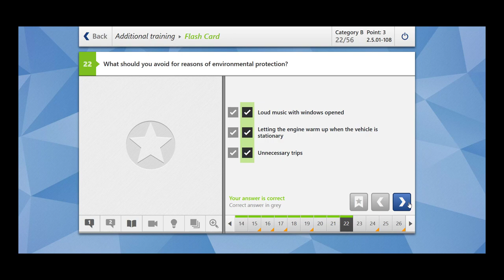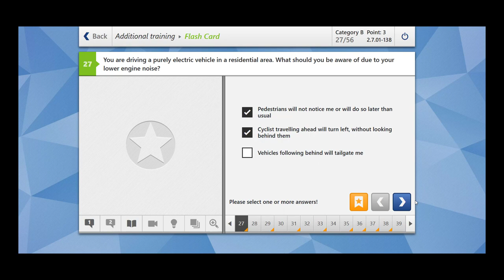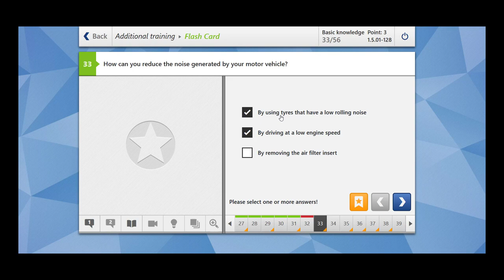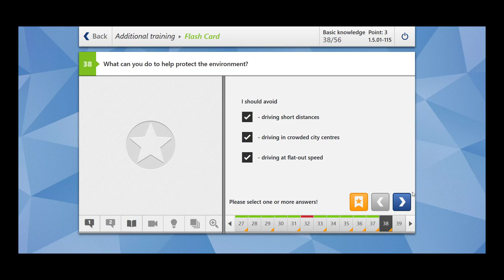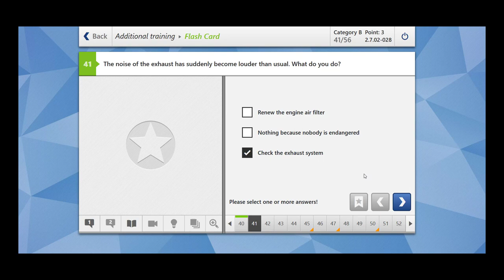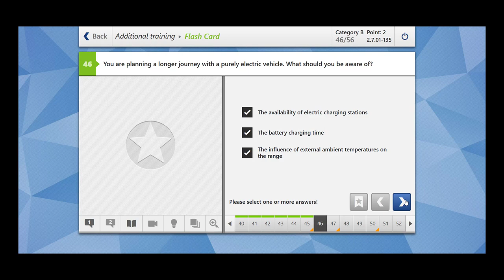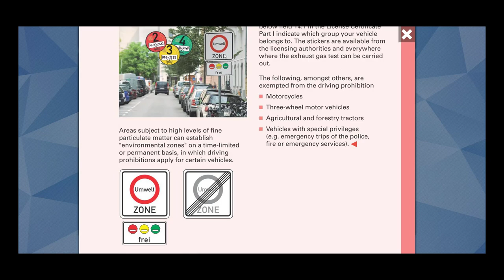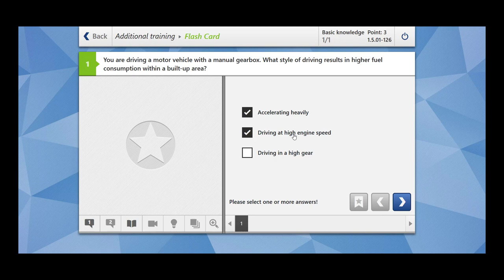Eco friendly use Motor Vehicle II | How to get Driving License in Germany |German Driving Exam Tips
How to get Driving License in Germany
# German Driving Exam Tips
# Eco friendly use of the Motor Vehicle

I have cleared my German Theory  Driving Exam for Class B with Null errors and practical Exam in the first attempt. I am creating the series  "German Driving Theory Class B..in an easy way"  to help others to  understand theory in an easy way.

If I can help a single person out here I will be very happy :)